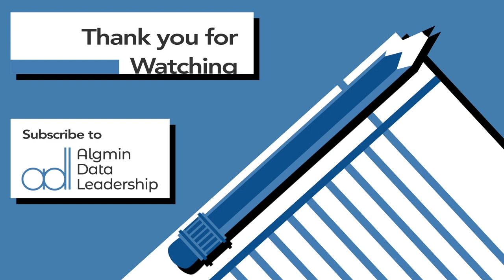Data Strategy, Governance, and Paying Our Data Debt with John Ladley – Episode 14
This week’s guest is John Ladley. John is an experienced practitioner who helps organizations define and transition to new business and data capabilities. His books are considered the primary source for organizations to enable alignment of business and data strategy, organizational change and practical application of data technology to business problems. John focuses on adding data to the society’s and organization’s mentality – our postindustrial era must address Land, Labor, Capital, and Data.

We discuss the evolution of data challenges in our organizations, and how history seems to repeat itself in a number of ways. We consider the impact of current events on the future of data, and even identify how our current remote-working environment may have some positives in making it all happen.